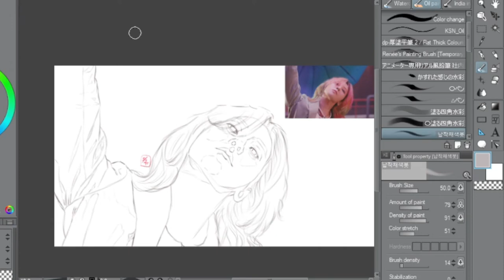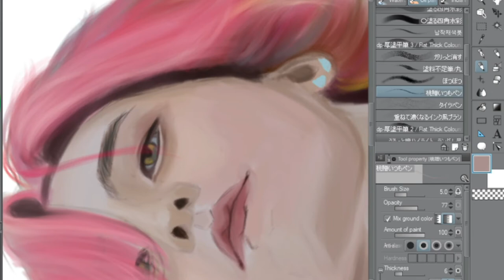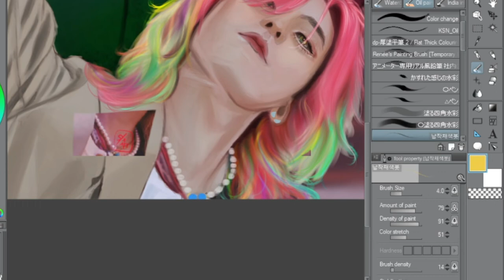🌼👑GDRAGON / Kwon Jiyong {BigBang} ✦ SPEED PAINT ✦ FANART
hello 🌼 after so long , i'm finally back :))